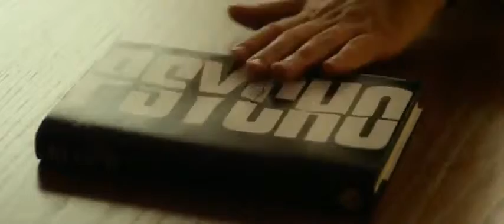Хичкок Трейлер HD русский 2012